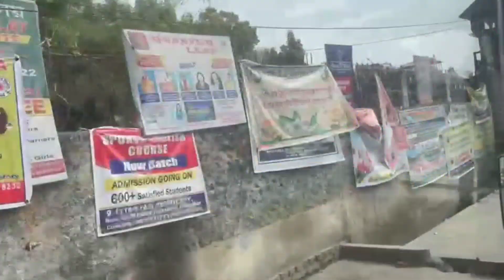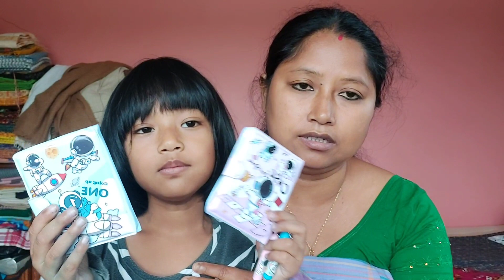Saogari Ni Result.Morning Breakfast With Family .My Daily Household vlog.New plant 🪴 And Flower 🌼